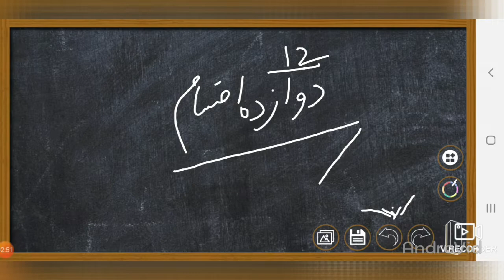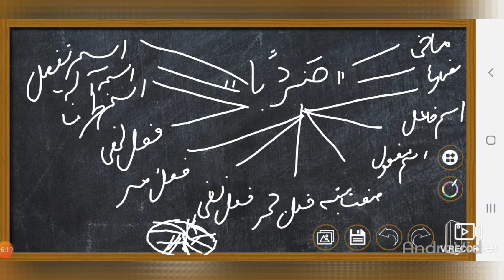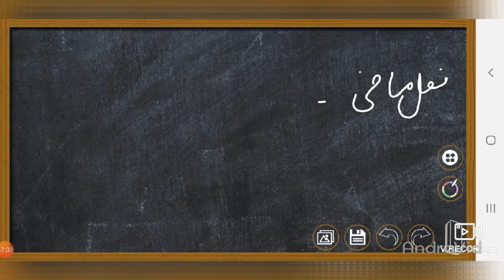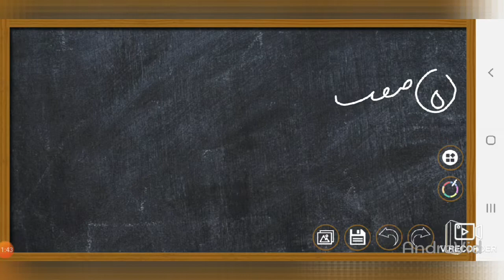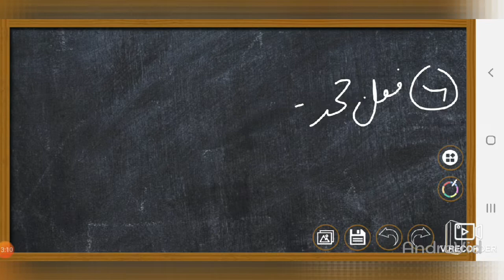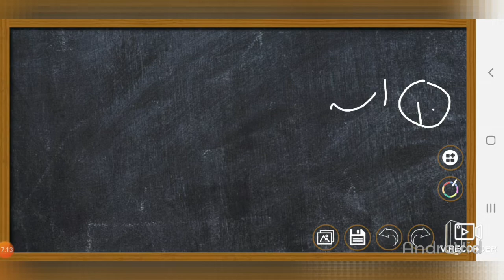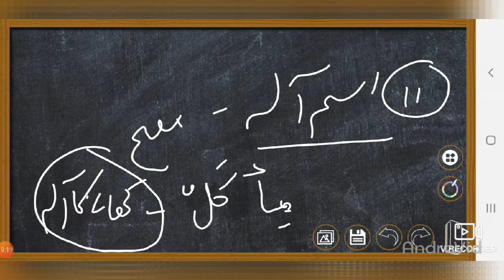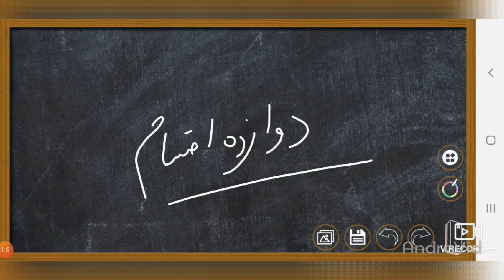Lesson 12 | irshadus sarf | dwazda aqsam | elmus sarf | learn arabic grammer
اسم کی اشتقاق کے کے اعتبار سے بارہ قسمیں ہیں!
1۔فعل ماضی : گزرے ہوئے زمانے کے کسی کام کو فعل ماضی کہتے ہیں جیسے ضرب مارا اس ایک مرد نے

2-فعل مضارع : موجودہ یا آئندہ زمانے میں کسی کام کو فعل مضارع کہتے ہیں، جیسے یضرب مارتا ہے یا مارے گا وہ ایک مرد

3-اسم فاعل: کسی کام کے کرنے والے کو اسم فاعل کہتے ہیں جیسے ضارب مارنے والا

4-اسم مفعول: جس پر کسی کام۔کا وقوع ہو اس کو اسم مفعول کہتے ہیں۔جیسے مضروب مارا ہوا ایک ایک آدمی

5-فعل جحد : زمانہ ماضی میں کسی کام سے انکار کو فعل جحد کہتے ہیں، جیسے لم۔یضرب نہیں مارا اس ایک مرد نے

6۔فعل نفی: زمانہ حال یا استقبال میں کسی کام کی نفی کو فعل نفی کہتے ہیں جیسے لا یضرب نہیں مارتا ہے یا نہیں مارے گا وہ ایک مرد زمانہ حال یا استقبال میں۔

7-فعل امر: کسی کام کا حکم کرنے کو فعل امر کہتے ہیں ۔جیسے اضرب مار تو ۔۔ایک مرد
8- فعل نہی: کسی کام سے منع کرنے کو فعل نہی کہتے ہیں، جیسے لا تضرب مت مار تو ایک مرد
9-اسم ظرف: جس جگہ یا وقت میں کسی کام کا وقوع ہو ہو تو اس کو اسم ظرف کہتے ہیں۔جیسے مضرب مارنے کی جگہ یا وقت
10-اسم آلہ:جس چیز کے ذریعے سے کوئی کام سرانجام دیا جائے اس کو اسم آلہ کہتے ہیں۔جیسے مضرب مارنے کا آلہ

11۔اسم تفضیل : جس میں معنی مصدری دوسروں کی بنسبت زیادتی کے ساتھ پایا جائے۔جیسے اضرب زیادہ مارنے والا ایک مرد
12: صفت مشبہ: جس میں معنی مصدری ثبوت اور دوام کے ساتھ پایا جائے۔ جیسے شریف بمعنی شریف آدمی ( اس میں معنی مصدری شرافت ثبوت کے ساتھ پایا جارہا ہے کہ اس سے الگ نہ ہوسکے)